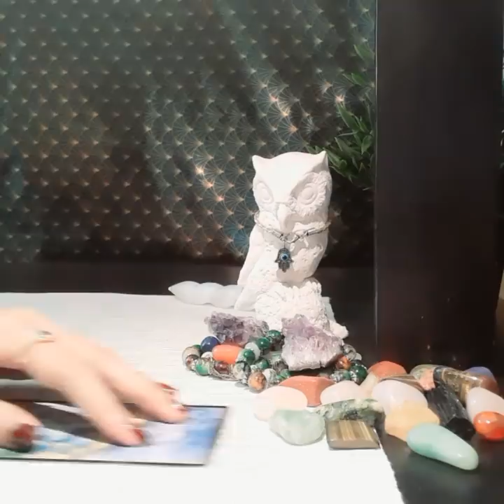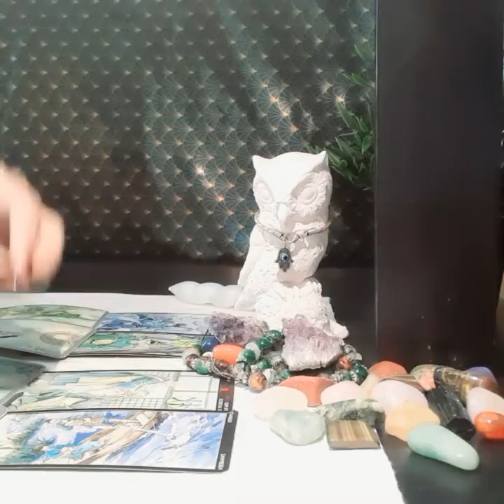PISCES JULY 2020, SHOCKING, YOUR PERSON HAS AN OFFER?! 💖